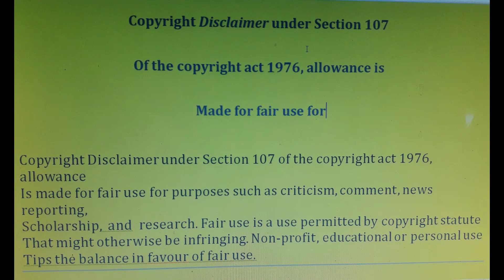nagpuri comedy video || khata amba || munda sadris channel || comedy sadri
This video is a nagpuri comedy video.
which is just fun and entertainment moment.
nagpuri_comedy_video